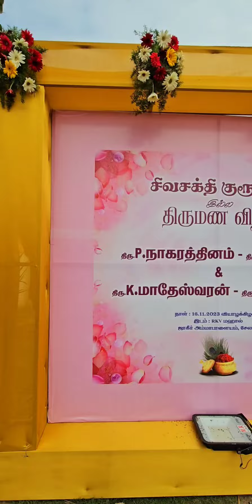Ramya & Saravanan Wedding @ Salem.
Ramya & Saravanan Wedding